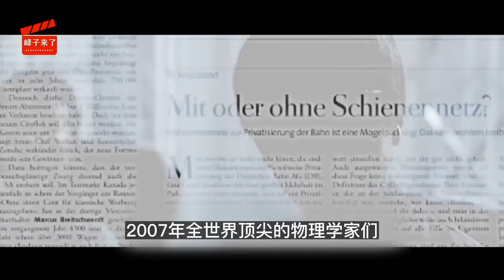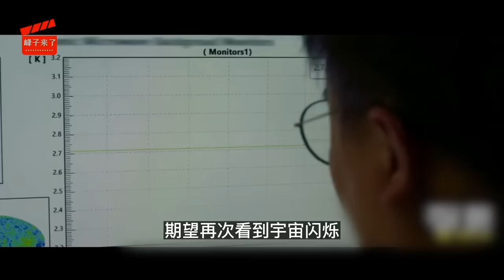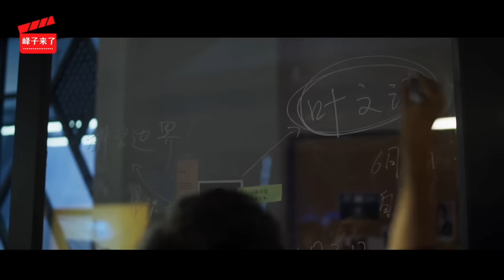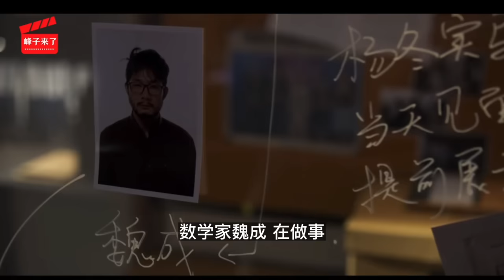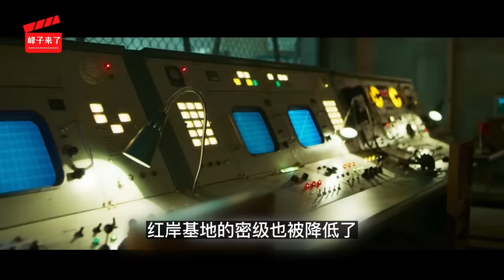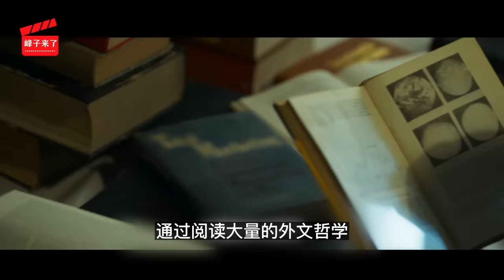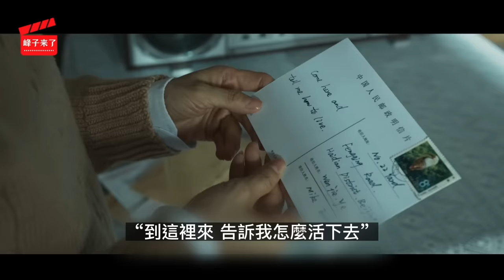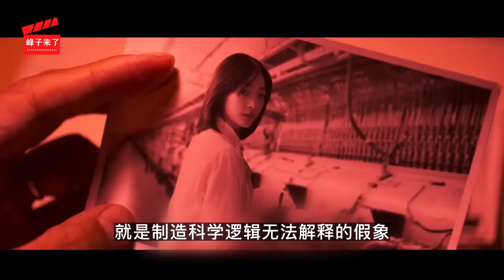一口气看完《三体》第一部（地球往事）全集 45000字 150分钟 全网最强讲解 叶文洁的最终结局是什么？1379号三体人怎样了？丁仪活了200多岁？大史去哪了？ 常伟思活到多少岁？品三体，看峰子。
《三体》科幻小说是目前中国科幻小说的巅峰之作，曾经获得过雨果奖。由此改编的同名电视剧已经上线。本人将通过电视剧结合原著内容，向观众展示整个“三体”体系这一神奇的构思，详述其中妙处，揭示人类未来，给您一个与众不同的解读。
The Three Bodies science fiction novel is currently the pinnacle of Chinese science fiction, having won a Hugo Award. The resulting TV series of the same name is now online. Through the TV series, I will show the audience the whole "Three Bodies" system in its original content, detailing its wonders, revealing the future of humanity and giving you a different interpretation.